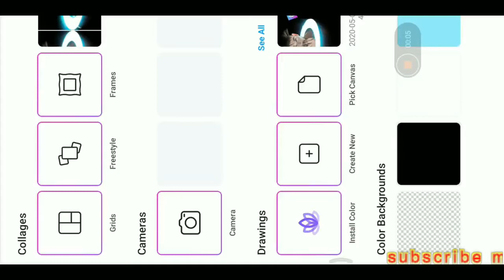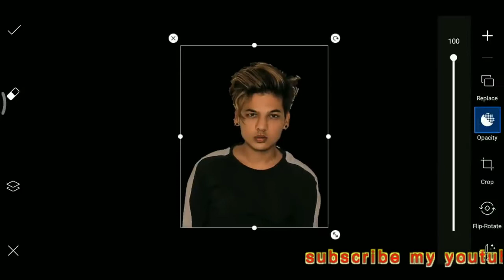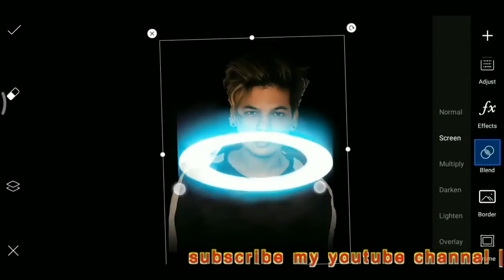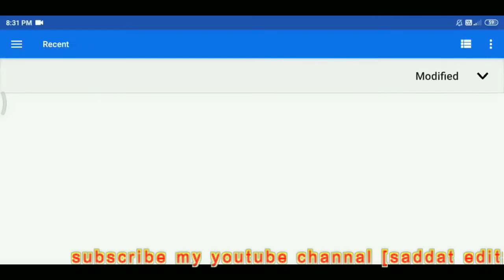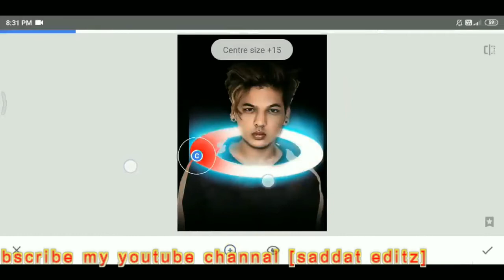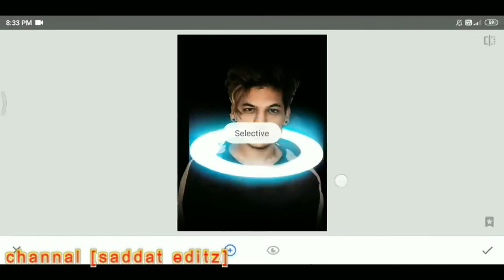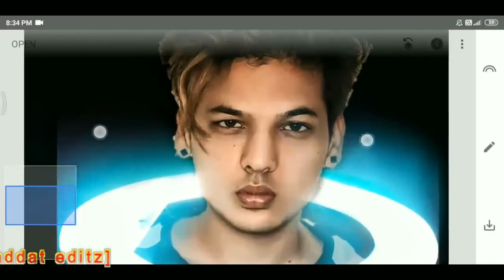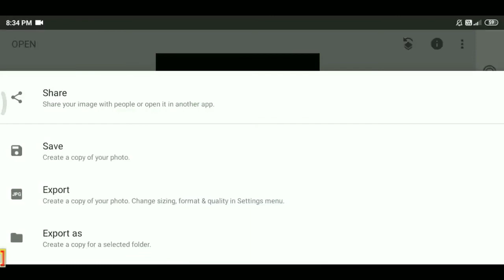ring light photography ideas ring light photography tutorial 2021 sadat photography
hii dosto aj ma la karaya hu  ap k liya ik asi video jisa ap ka dil jitna ha mojha RING LIGHT PHOTO EDITING tu channal ko kardana subscribe or share kar dana

This channel sharing all about Photoshop Editing Tutorials :

* Photo Manipulation
* Photo Effects
* Color Effects
* Cb Edits
*PICSART PHOTO EDITING
*SANPSED PHOTO EDITING
*CLOUER FULLPHOTO EDITING
*CHANGE BACGROUNG PHOTO EDITING
*CB HAIER PHOTO EDITING
*LIGHTROOMPHOTO EDITING
*GOLDEN SKIN PHOTO EDITING
*HIGH END RETUCHING
*SMOOTPHOTO